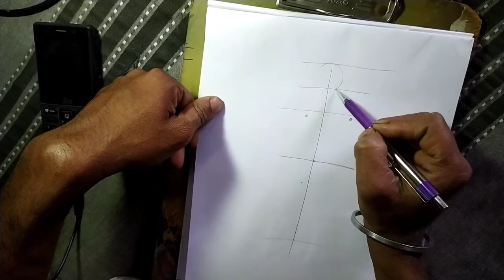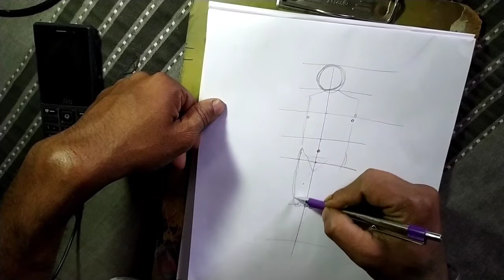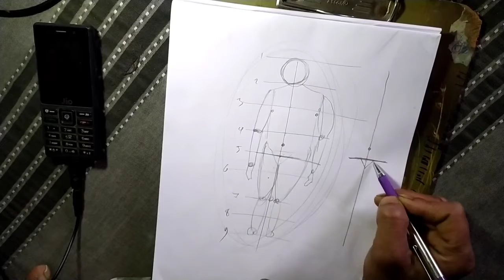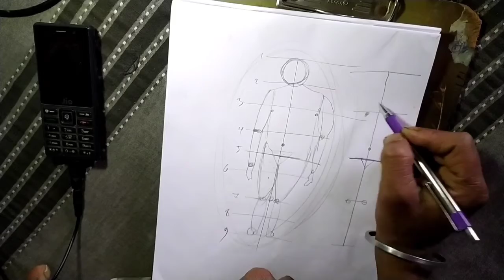How to draw human figure | মানুষ আঁকার সঠিক পদ্ধতি ও মাপ | human figure drawing easily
Manuser body drawing karar sathik padhati. Ami amar ey video ti te human figure drawing karar sathik map ki vabe karben seta dekhiye chhi.